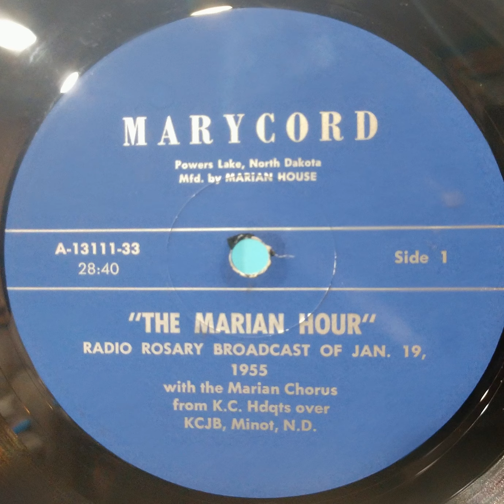"The Marian Hour" Radio Rosary Broadcast of Jan 19th 1955 - "our father"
Ripped from Vinyl on a Rega planar 1 and Schiit mani phono preamp

Rega-Planar-1 Plus